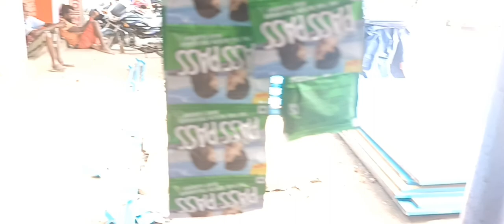baby ku kia rakhi bandhichi